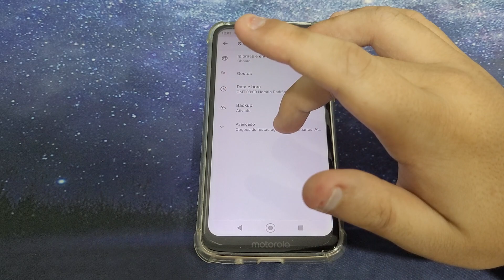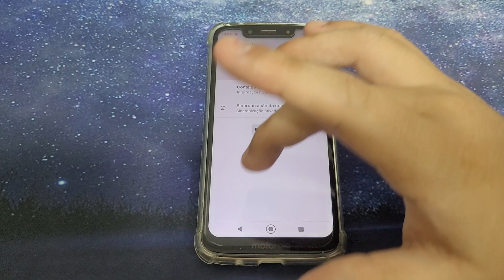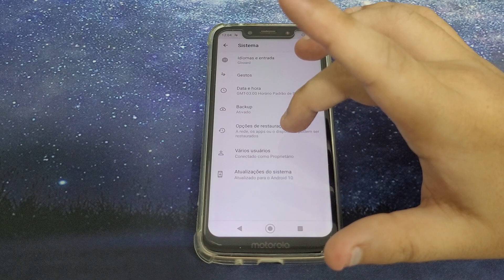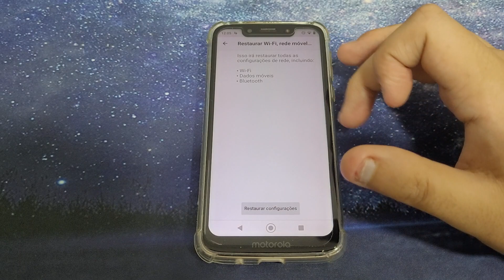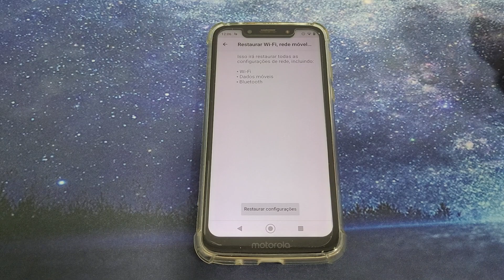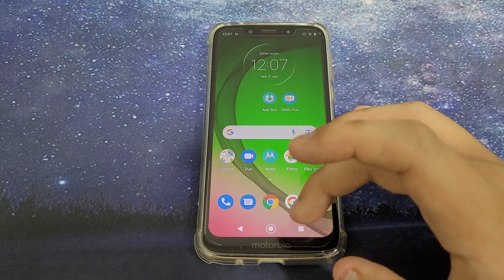Moto G7 Play - Quais são as funções que tem na opção de " Restauração "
No vídeo de hoje estarei mostrando quais são as opções que temos no menu de restauração

✩ Redmi Note 9 64G / 128GB
✩ Redmi Note 9S 64G / 128GB
✩ Poco X3